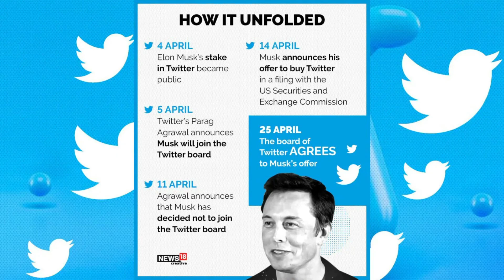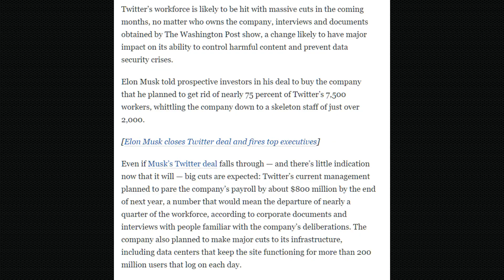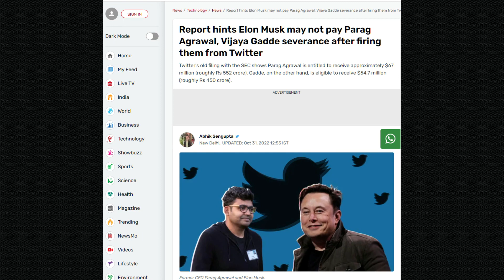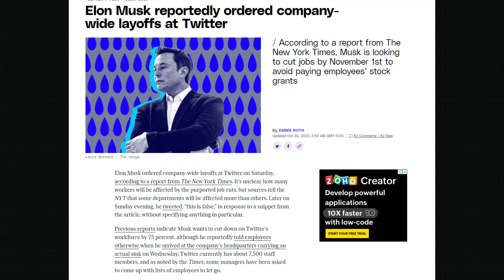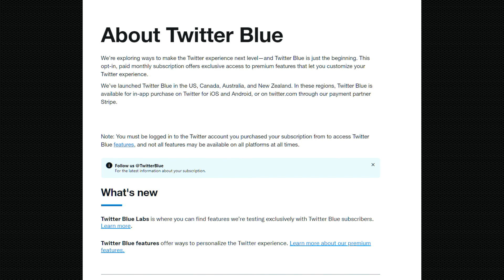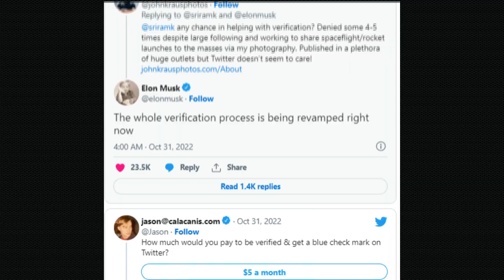Twitter VS. Musk: Who's Winning the Battle of Social Media? Tamil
twittervsmusk twitterwar elonmusk tamilinfopedia Twitter Vs Musk - தடம் மாறும் Twitter. ஜெயிக்க போவது யார் ?

Try Acko Insurance today. India's best digital insurance that gives you peace of mind:

Click below to open a Savings bank account completely online with Kotak 811. Top Features of Kotak811 Zero Balance Account:
- No Maintenance Fees
- Up to 4% interest per annum
- Lifetime Free Credit Card
- Get a Virtual Debit Card instantly

Start your investment journey now with India's most trusted trading partner. Click below to open a trading account with Angel One:
- zero equity delivery charges
- Just Rs. 20/order for Intraday, F&O, Currency and Commodity
- First year AMC free. After that just Rs. 20/month
- 25+ years of service
- Very convenient web dashboard and mobile platforms